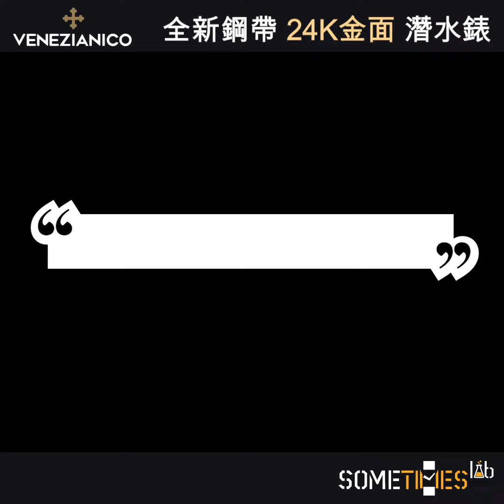【意大利VENEZIANICO 最新Nereide Aureo 24K金面機械錶】| 觀塘駱駝漆3座6樓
【意大利VENEZIANICO 最新Nereide Aureo 24K金面機械錶】
除了24K金面外, 另一改動就是換上新可微調的5珠錶帶.👍
2年官方保養
錶徑：42 mm
機芯：瑞士SW-200自動機芯
錶盤：24K金
錶殼：316L精鋼
錶鏡：藍寶石水晶玻璃
錶帶：五珠鋼帶
防水：200米
🛍 觀塘門店
📍 地址：觀塘開源道60號駱駝漆大廈3座6樓E1室
香港免運費 （上門派送 / 順豐自取）
✨仲有好多款選擇㗎，🙋未出到嚟門店
👉亦可以Follow定我哋
🌟留意我哋嘅更新呢